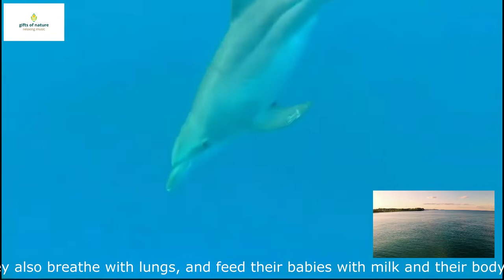Mesmerizing Dolphin Singing - Best Healing Music 2022 - Beautiful relaxing music to relieve stress